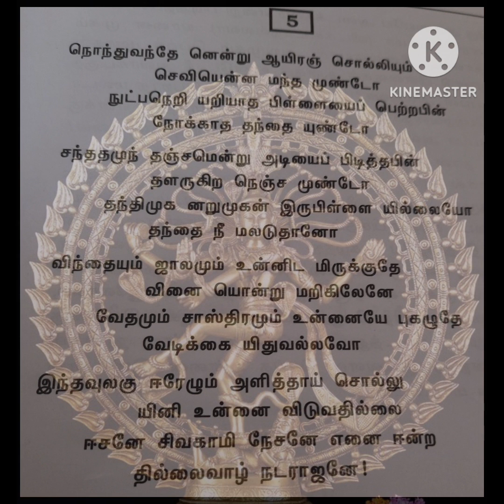Natarajar pathu padal 5